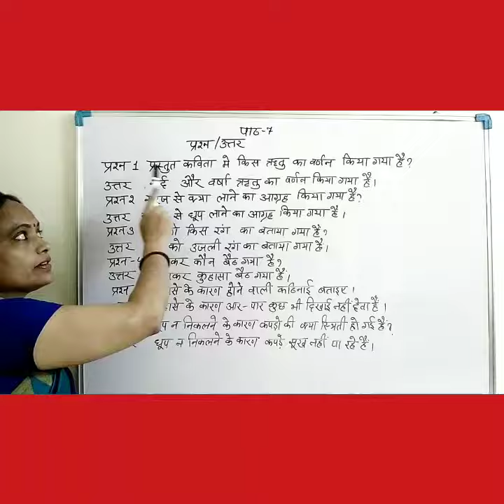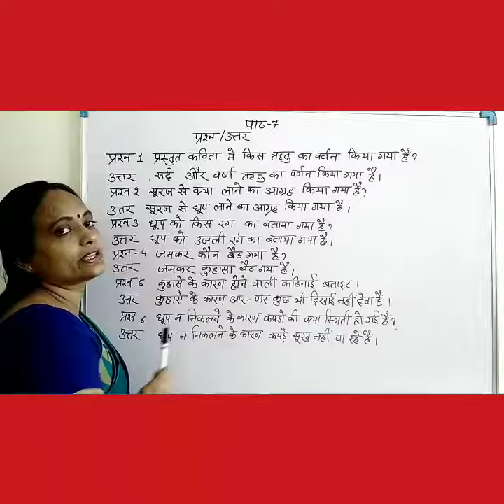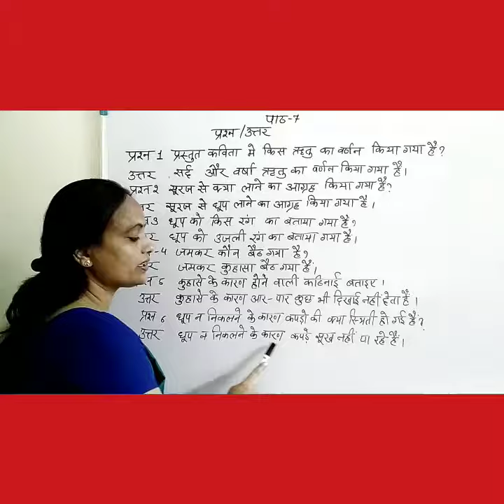Class- 2,Hindi(R), Ch. 7(Part-2).